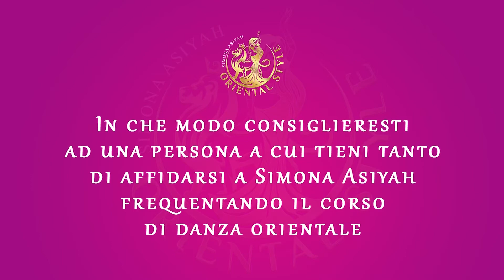Recensione Maria Grazia Floris - Oriental Style